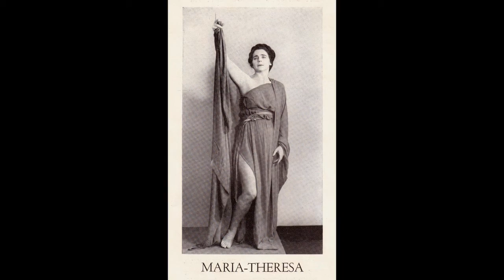Maria Theresa Duncan and the Classical Dance